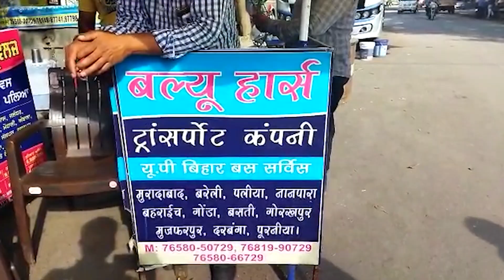Amritsar: Fearing lockdown, migrants pack their bags to go home again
Fearing another lockdown, migrants have started returning to their native places. However, unlike last year, there is no panic among them this time.

Hasan, a mason, who was returning to his native town Purnia, said: “The surge in positive cases in the wake of Covid-19 second wave has compelled me to return to my parental home.”

Raju, who works at a textile factory, said all of a sudden factories have reduced their work time from five to three and even two days a week. To save operating cost of factories, many units have shut down. He said they were paid on the basis of meters of cloth rolled out. Calculating all these factors, it was apparent that their income would drastically come down. Hence, it would not be economically viable to stay.